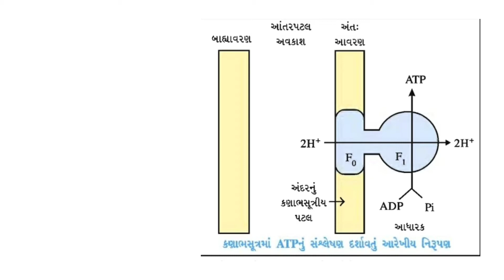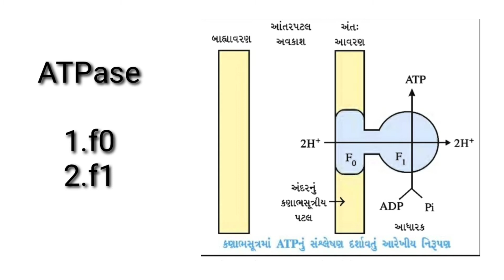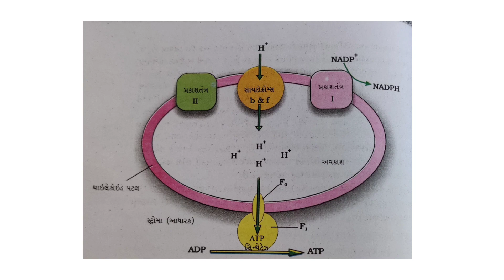11sci. chapter-13 [Lec.-12] કેમિઓસ્મોટિક સિદ્ધાંત || રસાયનાસૃતિ સિદ્ધાંત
(પ્રકાશસંશ્લેષણ)
 કેમિઓસ્મોટિક સિદ્ધાંત || રસાયનાસૃતિ સિદ્ધાંત ||